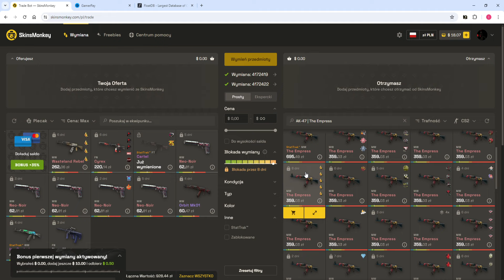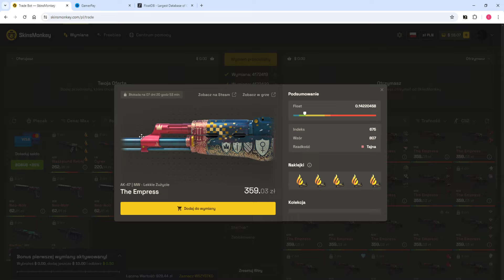LOOOOOL ALE CRAFT